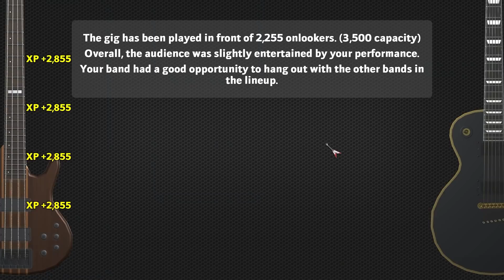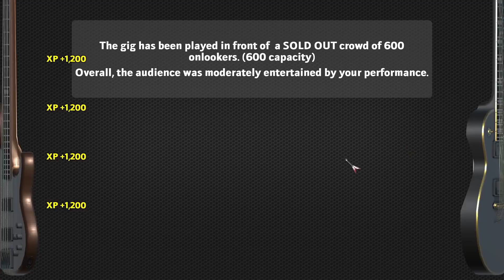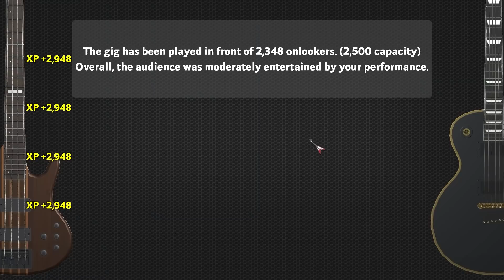Gigging without end | Rising Star 2 episode 12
We've got an album to finish and gigs to perform. We, Kiki Tyrant and the Budget Stellas featuring Sulky Betsy are on the road, gigging like no tomorrow in Rising Star 2.

(*) - Today's secret: Yes, I worked out that the gigs only need to be performed after the album is out. Y'all can relax.